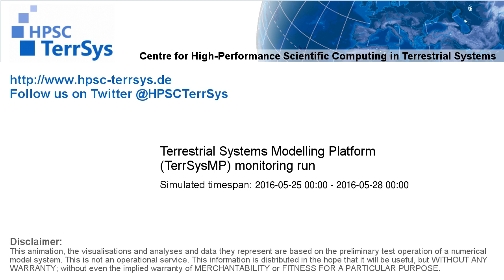TerrSysMP monitoring run 2016-05-25 - geopotential and sea level pressure - Europe (72h)